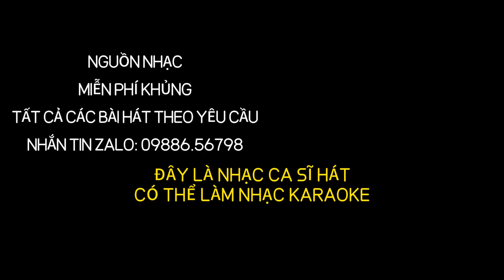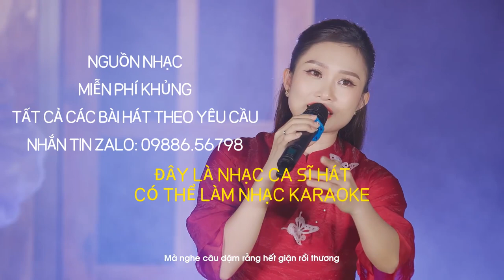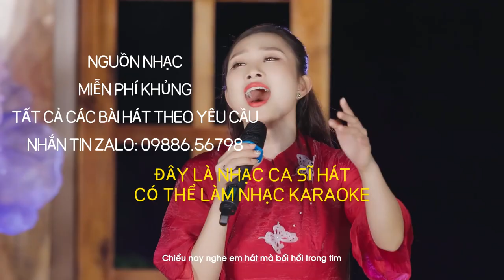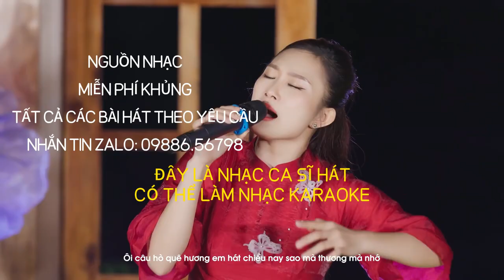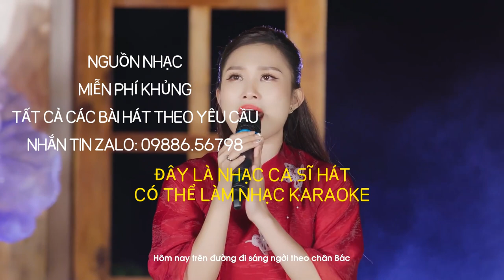Giữa Mạc Tư Khoa Nghe Câu Hò Nghệ Tĩnh THANH QUÝ- NHẠC MIỄN PHÍ